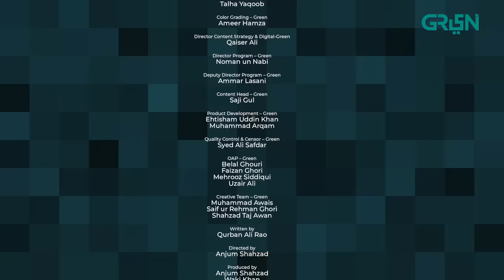Jindo | Episode 05 | Humaima Malik | Mirza Gohar | Hajra Yamin | 09 Aug 23 | Green TV Entertainment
Green Entertainment presents new drama serial, Jindo. The magnus opus world of Jindo tells the tale of a woman who fiercely fights against patriarchy and power.

Writer: Qurban Ali Rao
Director: Anjum Shahzad
Presented by: A2W PRODUCTIONS in association with MULTIVERSE ENTERTAINMENT

CAST:
Humaima Malik
Nazar ul Hassan
Gohar Rasheed
Hajra Yamin
Saleem Meraj
Samiya Mumtaz
Naeema Butt
Malik Raza
Mizna Waqas
Faheem Azam
Faraz Ali
Maria Saad
Sidra
Asfar Khan
Saad Farukh
Razia Malik
Hifsa
Areeba Tirmizi
Syed Qamar Raza Rizvi
Afeef Ali
Umraz Hussain

Digital Editors:
Gulsher Gopang
Zohaib Hasan Shaikh
Muhammad Shehroz

Digital Graphics:
Muhammad Zeeshan
Nabeel Green

Jindo | Episode 05 | Humaima Malik | Mirza Gohar Rasheed | Hajra Yameen | Green TV Entertainment